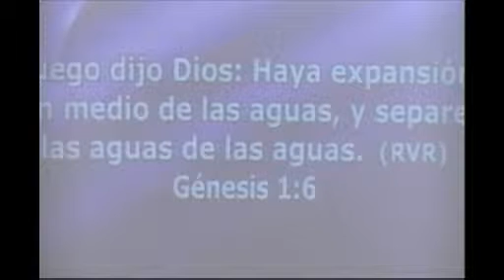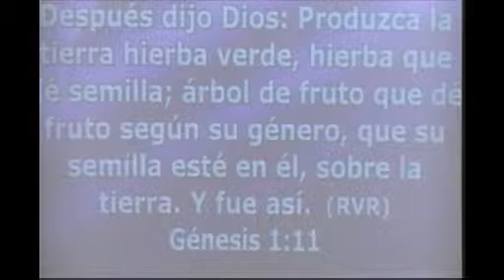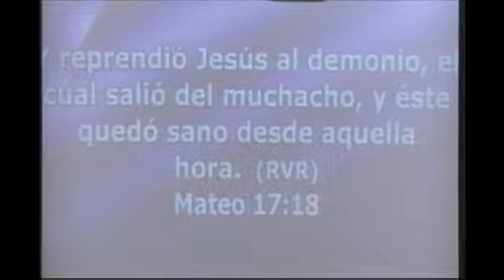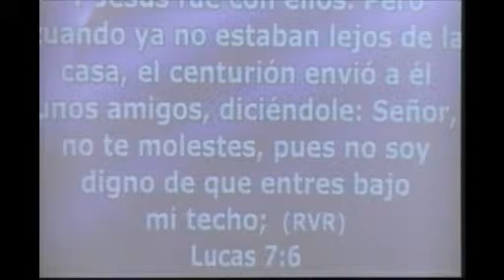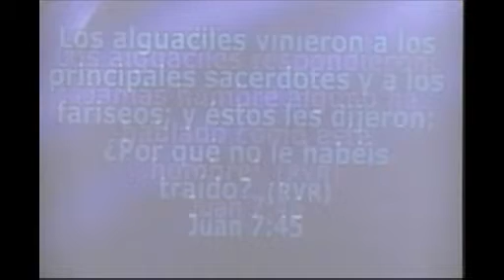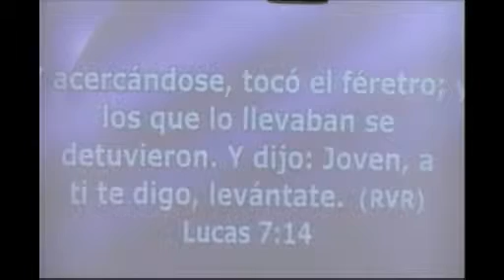El poder de la palabra de Dios - Hno. Gabriel Zapata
El poder de la palabra de Dios - Hno.